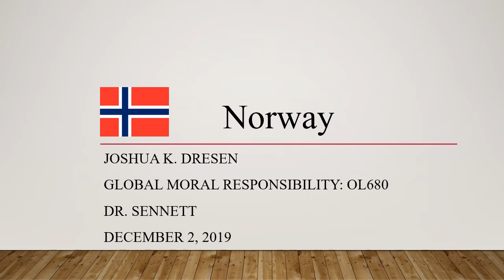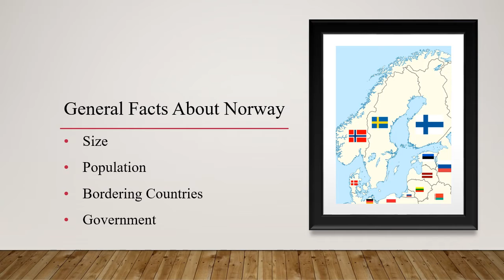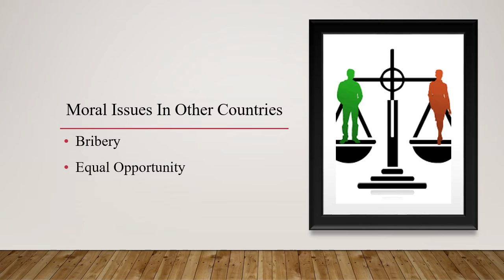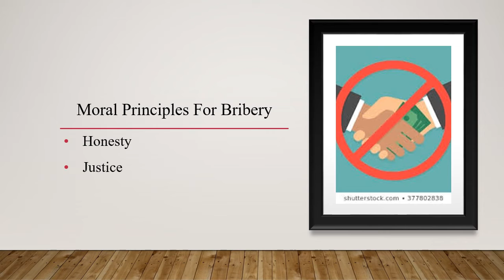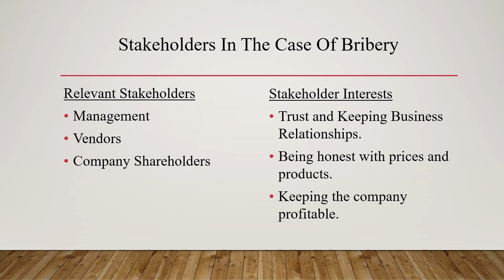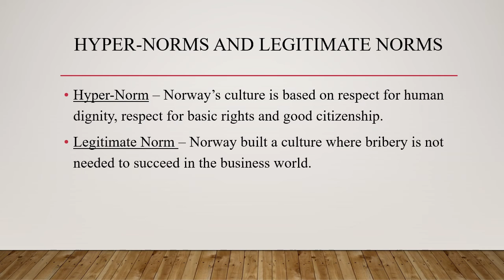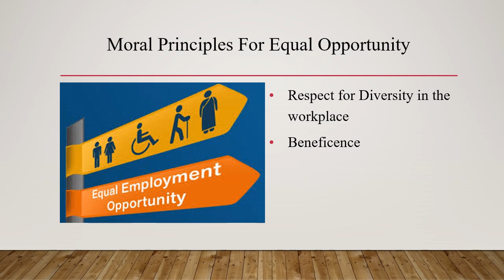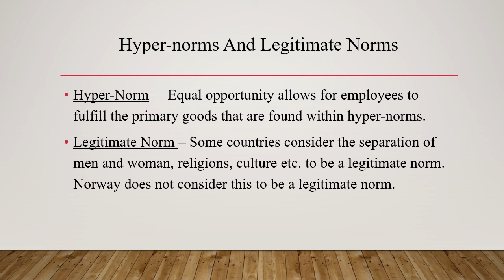Video Presentation Norway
This video presentation is for Global Moral Responsibility.